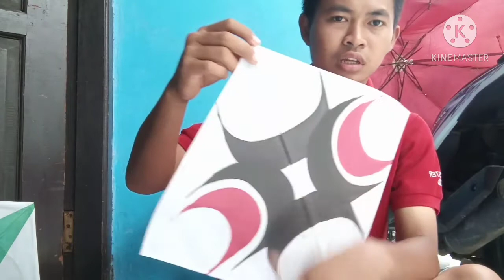review layangan kecil harga 2000 an.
hello guys balik lagi di channel saya Ahmad Fauzi.
kali ini saya review layangan kecil warna yang sangat bagus,harga ya 2000 an 1 layangan.